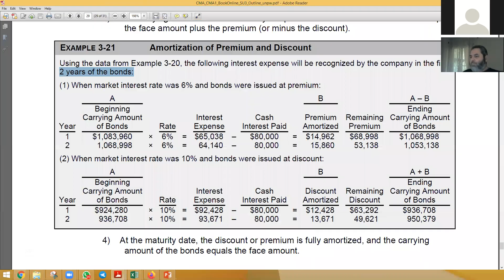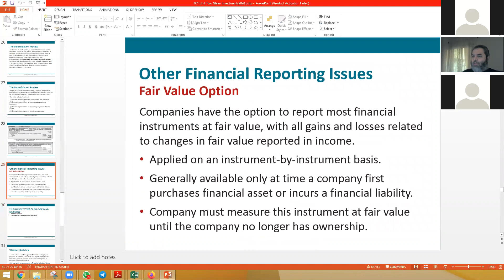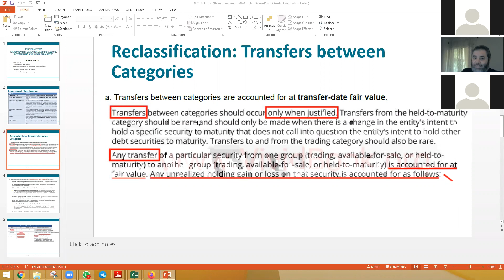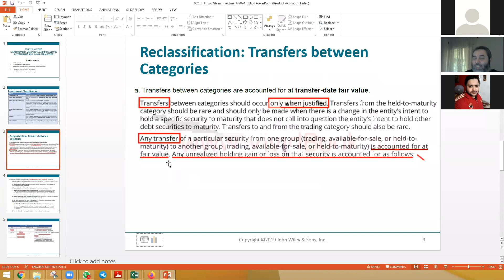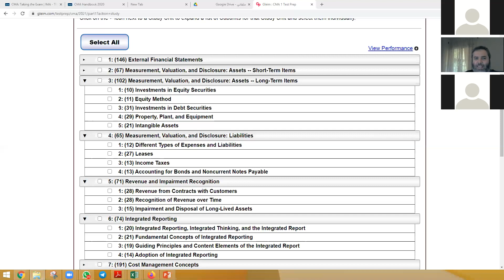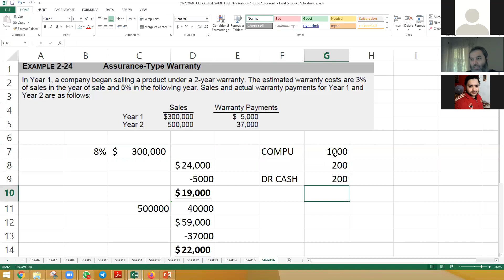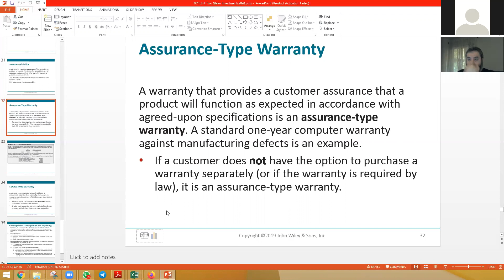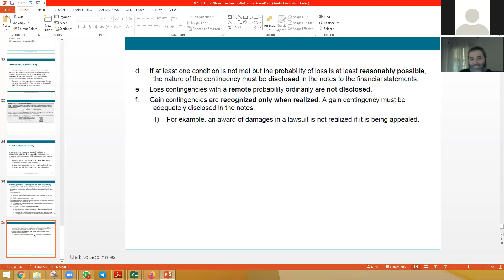FAR INVESTMENT LEC 3